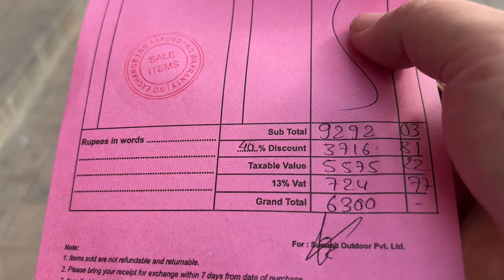李哥给自己买生日礼物 晚上来机场接莉莉